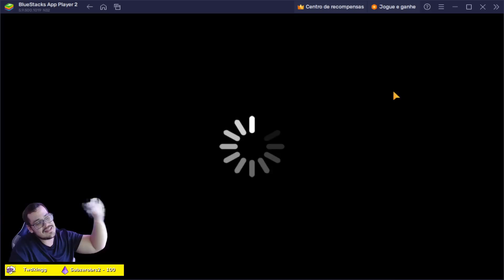ABRI 7 MIL BAÚS DO PRESA AFIADA! Lords Mobile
Comprar baú no Lords Mobile ainda vale a pena?

👉 Usando meu código "BigSoneca"  você ganha muitos presentes para começar bem no jogo!